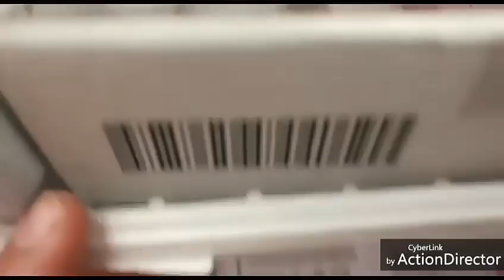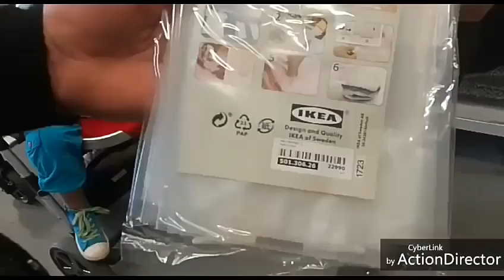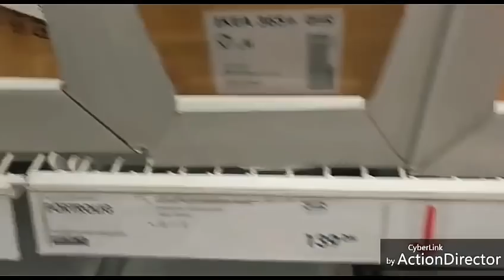جولة في ايكيا انا واختي +غداء+مشتريات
نتنمى هاد الفلوق ينال اعجابكم